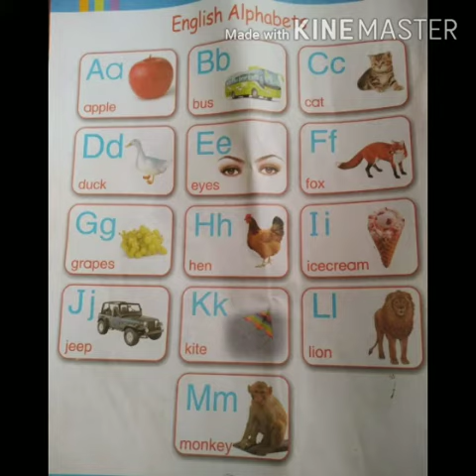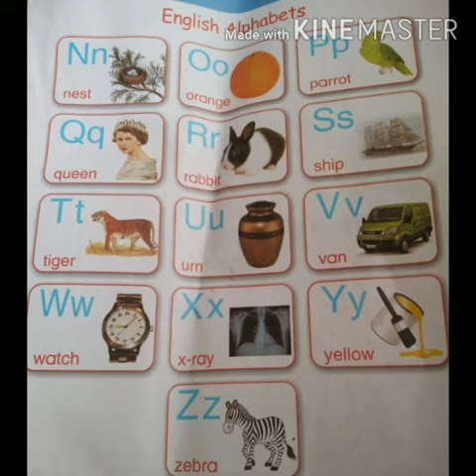English Alphabets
Kids online classes